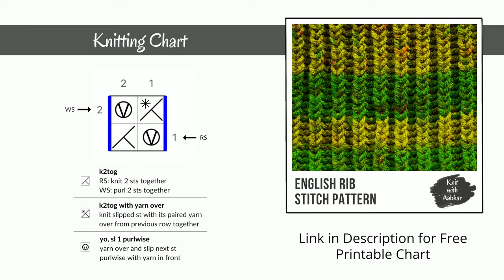English Rib Knitting Pattern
English Rib Stitch is a common knitting pattern where you knit double stitches to get a clear striped pattern in your work. Essentially, you see columns of knit stitches created with a combination of slipped stitches and yarn overs. It is also commonly referred to as Brioche Knitting Technique.

Skill: EASY

FREE PRINTABLE KNITTING CHART FOR ENGLISH RIB KNITTING PATTERN

0:00 - Introduction to English Rib Knitting Pattern
0:14 - English Rib Knitting Pattern Knitting Chart & Abbreviations
0:27 - English Rib Knitting Pattern Pattern Swatch
0:53 - Cast on Stitches
1:23 - Knitting Rows 1 and 2
3:58 - Repeating the pattern
5:30 - Complete swatch for English Rib Knitting Pattern
6:15 - Thanks for watching :)

• Yarn Caron Simply Soft
• Interchangeable Knitting Needles
• Tapestry Needle

FOLLOW AABHAR CREATIONS ON SOCIAL

MUSIC

Ambient and Soothing Piano Chill Out Music in D-Major for Relaxation